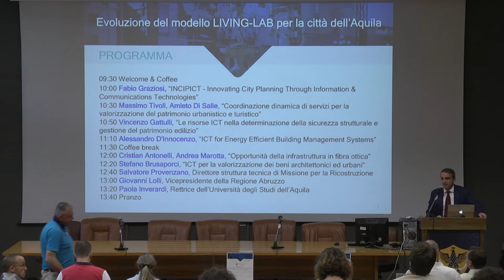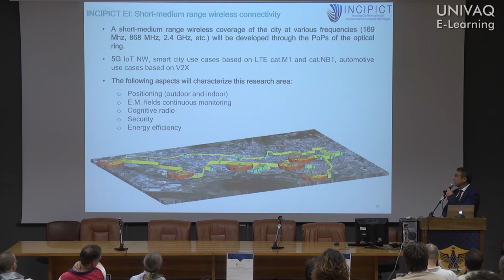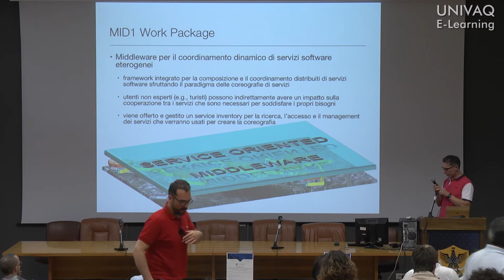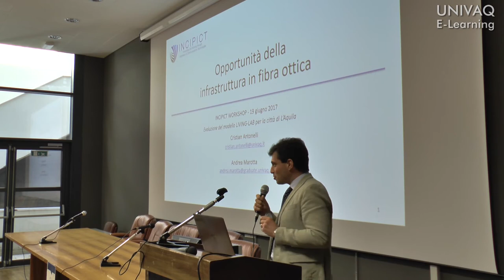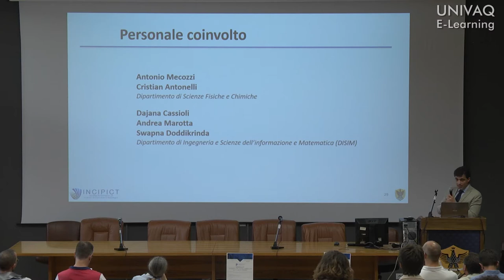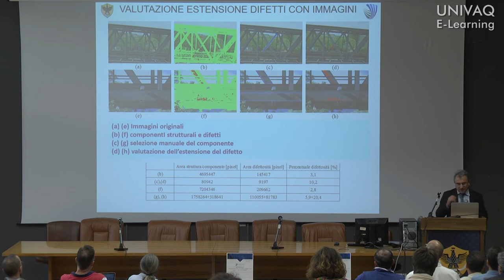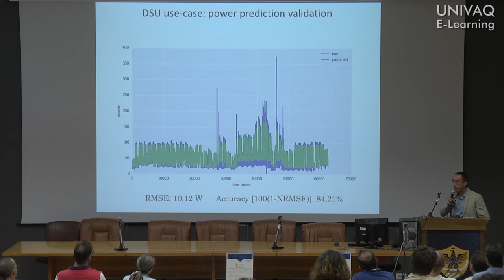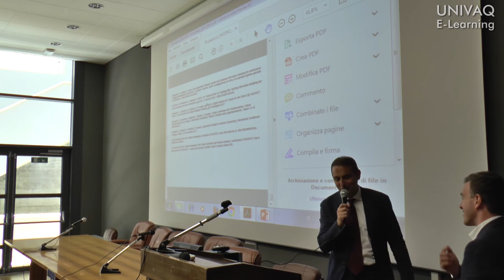INCIPICT: evoluzione del modello Living-Lab - 19/06/2017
Il workshop 'INCIPICT: Evoluzione del modello LIVING-LAB per la città dell’Aquila', che si è tenuto il 19 giugno 2017 dalle ore 9.30 presso l'Aula Magna del DSU in viale Nizza 14 a L’Aquila, è stato organizzato nell'ambito delle attività di ricerca e divulgazione del progetto INCIPICT – 'INnovating CIty Planning through Information and Communication Technologies', coordinato dall'Università degli Studi dell’Aquila.

Il progetto quadriennale, avviato a fine 2014 e finanziato attraverso i fondi per la ricostruzione, ha l’obiettivo di sostenere lo sviluppo economico della città e migliorare la qualità della vita dei cittadini mediante un uso diffuso delle Tecnologie dell’Informazione e della Comunicazione (ICT), sempre nel rispetto delle vocazioni proprie del territorio.

Un analogo processo è in corso in diverse città in tutto il mondo ma a L’Aquila, gravemente danneggiata nel terremoto del 2009, esso assume un significato diverso e una portata decisamente maggiore, grazie alla possibilità di poter interpretare la ricostruzione in chiave innovativa e all'assenza di condizioni ostative al capillare dispiegamento di soluzioni tecnologiche alla base di una smart city.

In tale contesto il progetto INCIPICT mira a creare un modello di Living Laboratory, facendo leva sulla ristrutturazione degli edifici e sulla profonda riorganizzazione a cui è sottoposta la rete dei sotto servizi cittadini (rete idrica, rete elettrica, reti di telecomunicazioni). Nel workshop saranno descritte le soluzioni proposte nel progetto in termini di connettività per la città dell’Aquila ed in particolare per il suo centro storico, attraverso le quali concedere l’accesso a banda ultra larga alle istituzioni pubbliche e supportare iniziative di ricerca capaci di richiamare sulla città l’interesse della comunità scientifica internazionale.